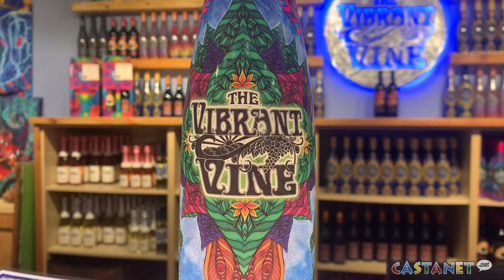Life as a performer during the pandemic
Kelowna's Teigen Gayse sits down with Castanet to discuss her new single and what it's like being a performer during a time when live entertainment is on pause.